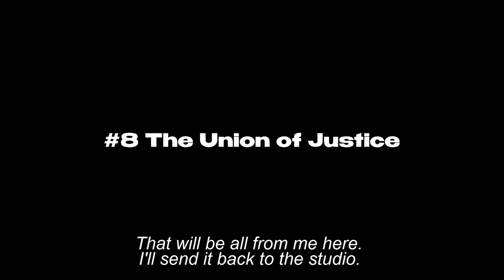The Union of Justice | Super Crooks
This is from Studio Bones Netflix Animation Series "Super Crooks".

Super Crooks
Johnny Bolt recruits a group of ragtag supervillains for one last heist. Their target: A ruthless super-powered crime boss. What can go wrong?

Dai Sato ("Cowboy Bebop") helms the script for this adaptation of the graphic novel series by Mark Millar ("Kick-Ass").

All video and audio is owned by Netflix.